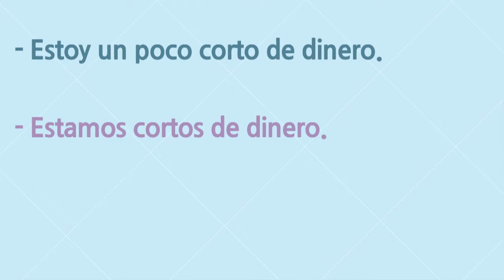실전 스페인어 #335. Corto를 써서 돈이 부족하다고 말해보기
부족하다? 라고 하면 어떤 단어가 먼저 떠오르셨나요?
오늘 배운 표현으로도 써먹어 보세요!

De tiempo 를 쓰면 시간이 부족하다! 가 될 수 있다는 점도 기억해 주세요.